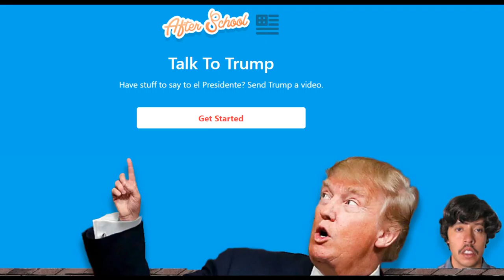Demetrius Talks to Trump "Don't Take Us Back to That Terrible Time"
This video was submitted as part of the Teens "Talk to Trump" campaign hosted by the After School App and Countable.us. The campaign enabled and encouraged high school students to send text and video messages to President Trump. Over 57,000 messages and videos were submitted over the week-long campaign.

Transcription: "My name is Demetirus, I live in Ohio. What I wanted to say to the new President Trump is that he needs to connect with the people. You don't want to just start signing papers left and right -- changing everything that Obama did that was good. Not all of it was good, but a lot of it was. So don't undo all of that and take us back to that terrible time."

The videos messages range from support to concerned students sharing their views and questions for President Trump. Videos will be sent to the White House by Countable.us, an organization that streamlines the process of contacting lawmakers and provides in-depth information on elected officials, laws, and more.
After School is the largest teen-focused social network in the U.S. with millions of users in over 85% of American high schools. This effort is part of the app's civic engagement and social change campaign efforts to increase the involvement of today's teens in important issues and give them unique opportunities. To learn more about After School, visit AfterSchoolApp.com/About

For more from this campaign, view the Talk to Trump video playlist and read 100 of the things teens would like to tell President Trump